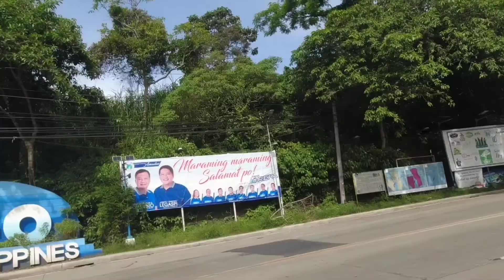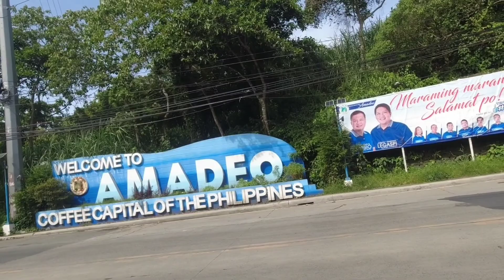Amadeo X Tagaytay bypass road | Pinewood Lancer 2 0